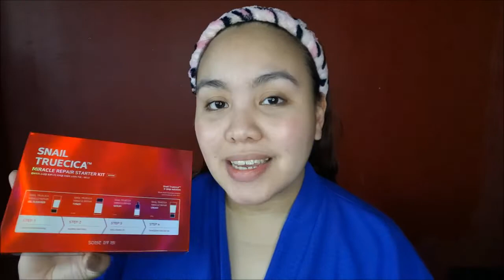May Sale Na Naman! | Full Face Skincare and Makeup